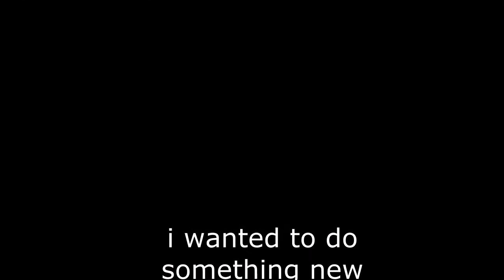2D COD:ZOMBIES GAMEPLAY!!+DOWNLOAD!!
This is just a little bit of what to expect in the future with my computer.Sorry for the red letters across the screen,